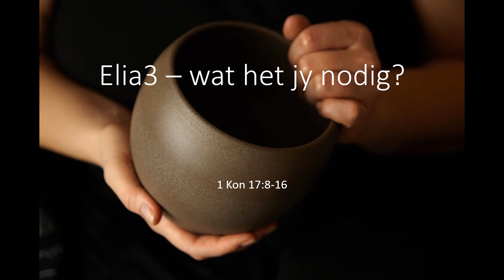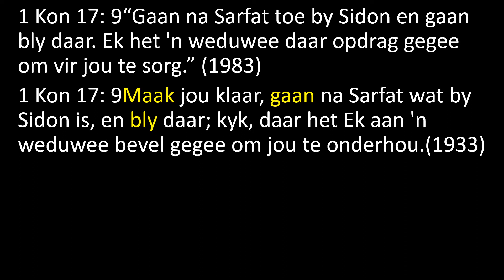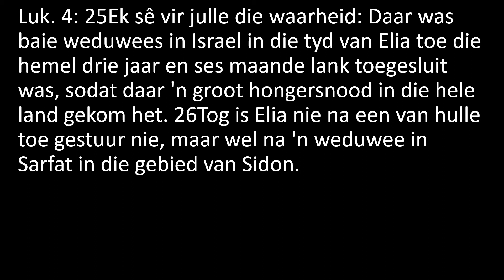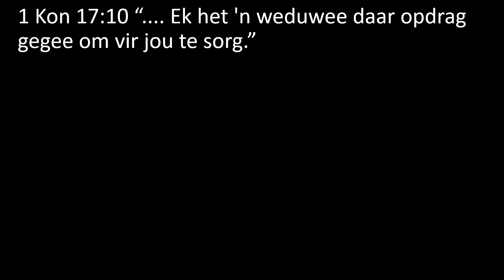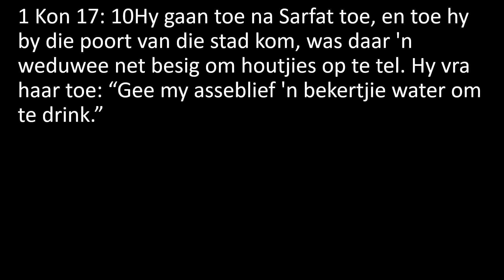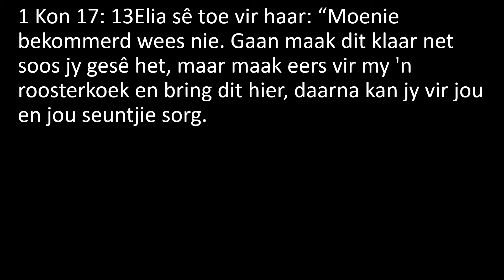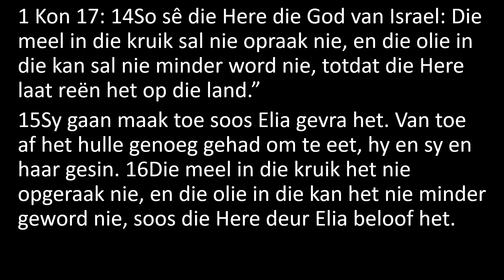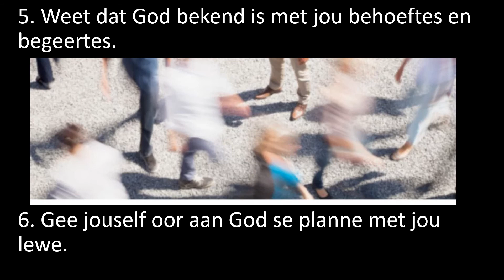Elia3 – wat het jy nodig?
ELIA3 - WAT HET JY NODIG? God stuur vir Elia na die mees onwaarskynlikste persoon, 'n arm weduwee in Sarfat,  om vir hom te voorsien. Is jy tevrede met wat die Here vir jou voorsien? Elia moes leer dat om seen te ontvang, moes hy ook seen wees. God weet presies wat jy nodig het - wees op die uitkyk vir Sy hand! 1 Kon 17:8-16